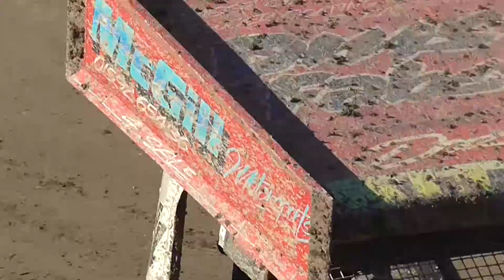F2 Outlaws - Brampton Raceway 26th April 2015 - MKJ Vids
MKJ Vids